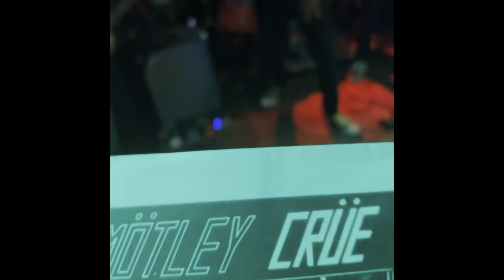Scoonie Gee and Friends cover Respect Walk by Pantera at the Rainbow Bar and Grill on Sunset Strip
Scoonie Gee-Vocals
Austin Thomson-Guitar
Jacob Wynn-Drums
Shannon Bizzy-Bass

Rainbow Bar and Grill on the Sunset Strip
Lemmy’s Lounge
Holiday Reunion Show/Jam

Follow Scoonie Gee @scooniegee on Instagram, Tik Tok, Twitter and Snapchat
@scooniegee1 on Facebook

Video: Julio Almaguer for @mobilepodcastrecording
Additional video: Stephanie Metcalf and Monica Wynn